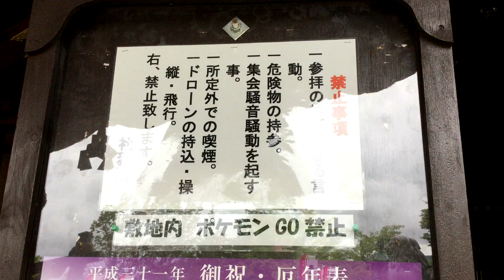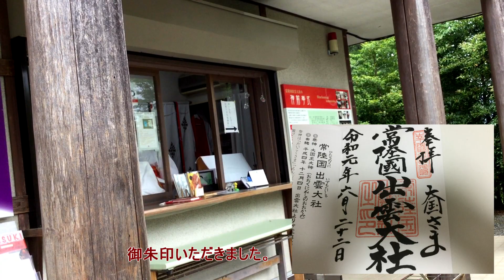茨城県笠間市 常陸国出雲大社(2019/06/22)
茨城県の、笠間稲荷神社の帰りに、常陸国出雲大社にも寄ってみました。

島根県の出雲大社から、長野県諏訪大社を通り、常陸国へと直線上で結ばれているのだそうです。